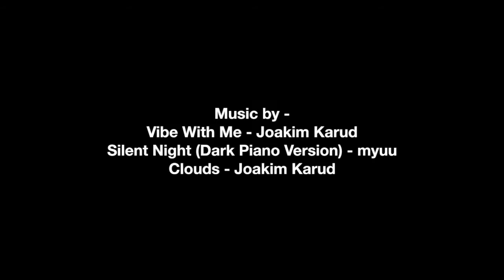Abarth 595 Competizione goes to Glen Coe - SRT Day 3 ft.Skyfall - Glen Etive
We set off on our journey home, from Inverness to Loch Ness through to Glen Coe and Glen Etive. Best day for sure, got the money shot! Finally finishing back off in Edinburgh again.

The following day we made our way back to England, however it was motorway driving the whole way so content is nowhere to be seen... Sorry about that, there will be no Day 4 as there is simply nothing worth showing...